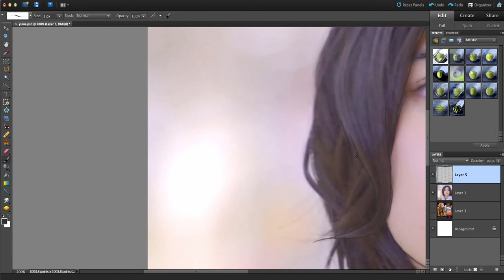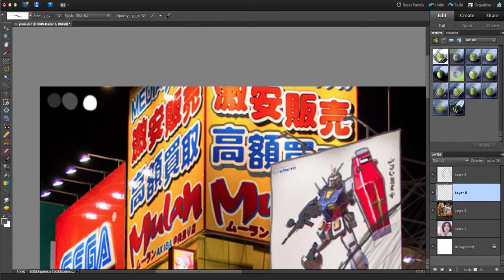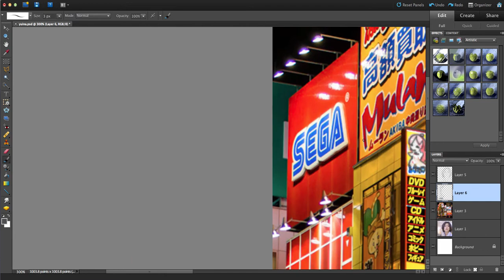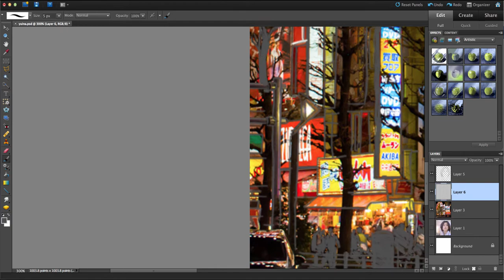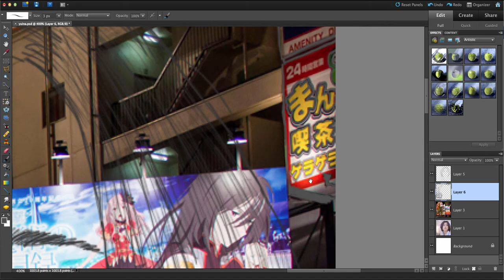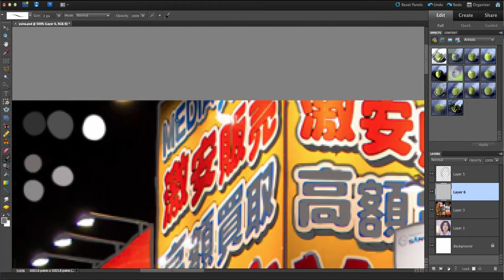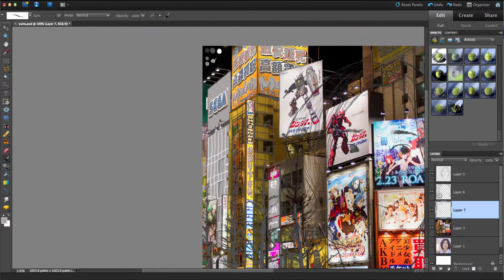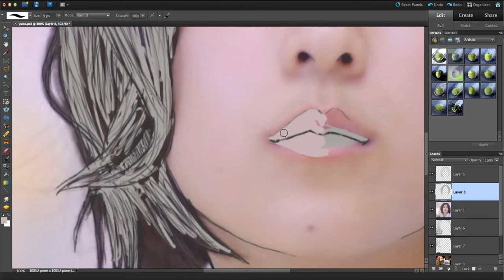Yuina Quick Trace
Quick tracing Yuina Kuroshima with Akihabara as a background. Using plain brush, Photoshop Elements, six colors.